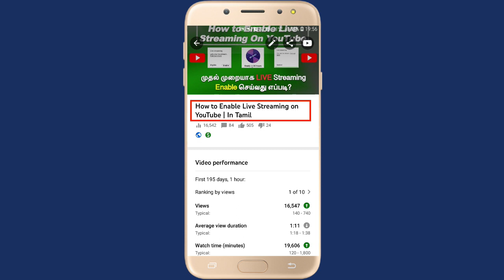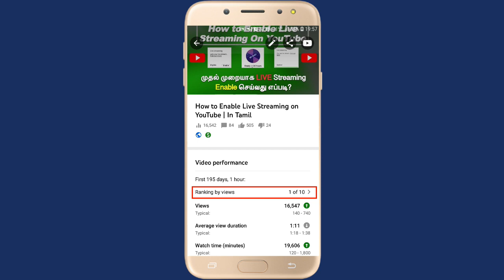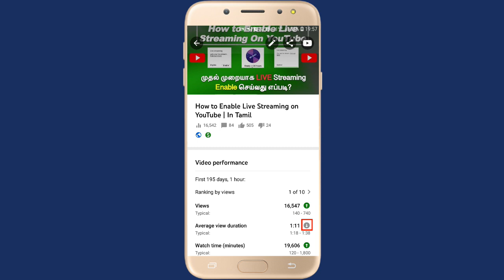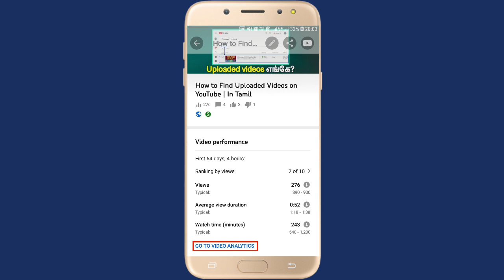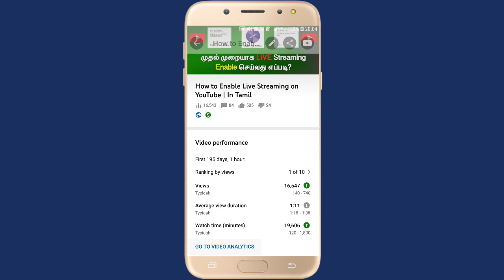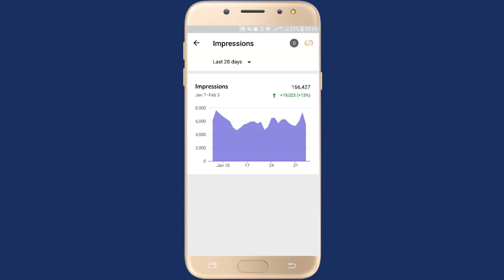How to Increase Views on YouTube | In Tamil | Tamil Tech Channel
How to Increase Views on YouTube | In Tamil | Short Method | In Mobile | உங்களுடைய யூடியூப் சேனலின் வீடியோகளில் views யை அதிகபடுத்துவது எப்படி?? This video talks about How to Increase Views on YouTube with easy steps. It explains a simple method to understand everyone.